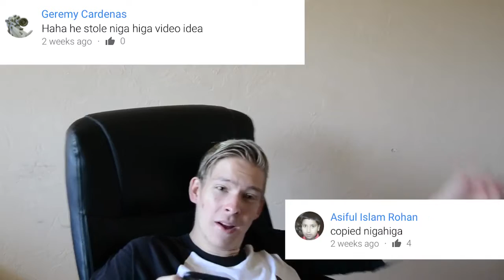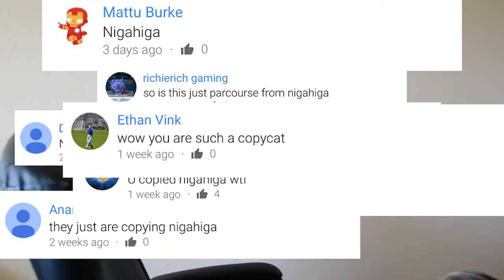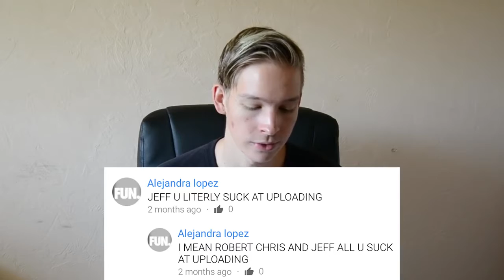Reacting to the HATERS!!!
Hi Haters!

Don't forget to check out my brother's channels and their Family Friday videos!!